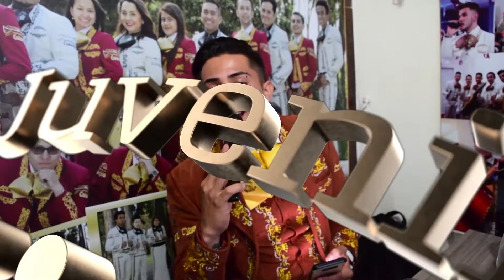Mariachi Juvenil Primera Clase Cumpleaños Cesar TeamEddy 29 Agosto Mariachis Bogota